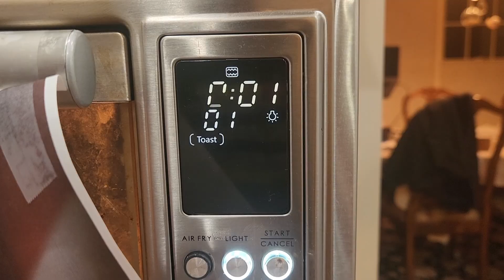Franklyn for Class President